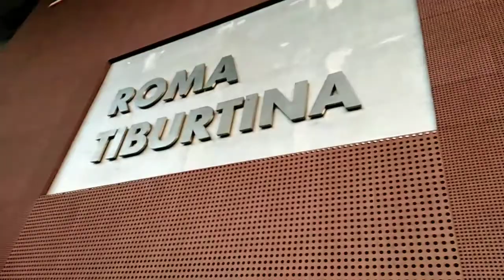MALUNGKOT NA PANAHON